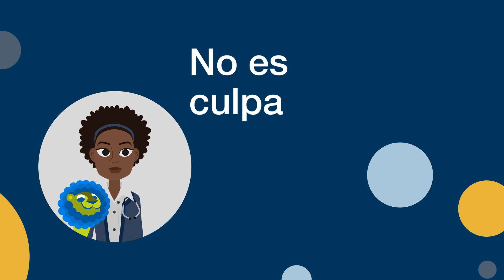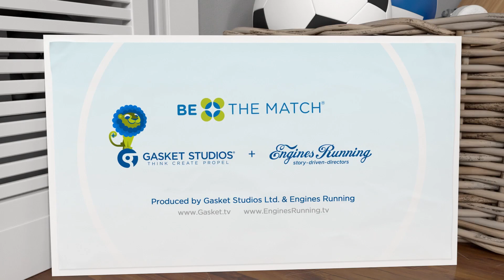Ava + Bo: ¿Qué es EICH?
Ava + Bo es una serie animada en curso que presenta a Ava, una joven adolecente que comparte consejos e historias de su propia experiencia conel trasplante de médula ósea. En este episodio, Ava explica la GVHD, la enfermedad de injerto contra huésped, una complicación que le puede ocurrir a los pacientes después de un trasplante de células madre sanguíneas. Jaden, la amiga de Ava, habla sobre los síntomas de la EICH, que incluyen náuseas, sarpullido, picazón y ojos secos. Ya sea que se trate de EICH aguda o crónica, los pacientes deben informar a un adulto o a un médico si comienzan a experimentar síntomas. Descubre más recursos visitando

About NMDP:
At NMDP, we believe each of us holds the key to curing blood cancers and disorders. As a global nonprofit leader in cell therapy, NMDP creates essential connections between researchers and supporters to inspire action and accelerate innovation to find life-saving cures. With the help of blood stem cell donors from the world’s most diverse registry and our extensive network of transplant partners, physicians and caregivers, we’re expanding access to treatment so that every patient can receive their life-saving cell therapy. NMDP. Find cures. Save lives.